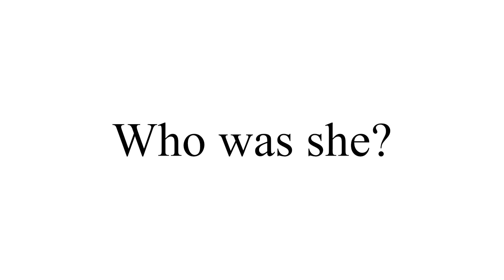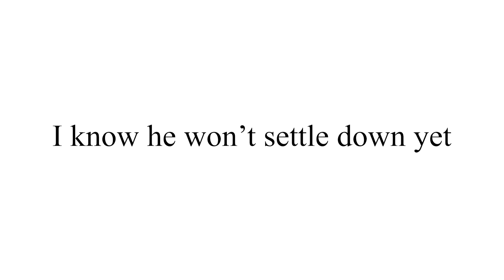Who was She?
Naomi, Chiya, and Riko confronts Vega on who is the girl he was with.

*This is all fiction for the stories I am writing*